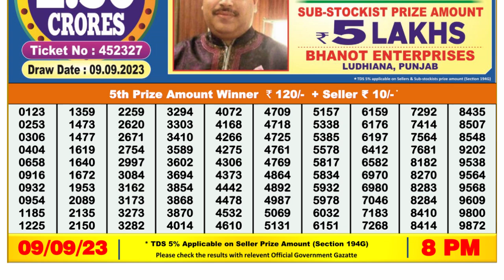Dear Lottery Sambad 8pm today 09.09.23 Nagaland State Lottery Result